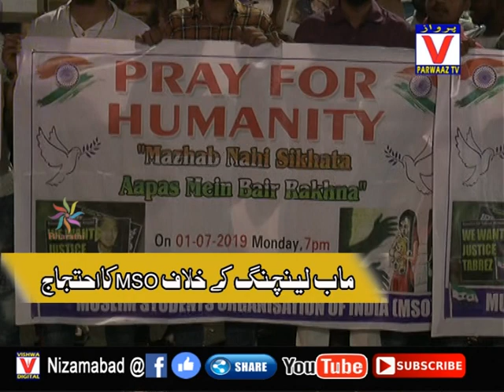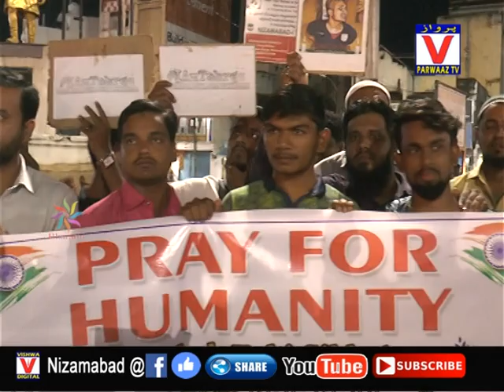M.S.O RALLY || 04-07-19